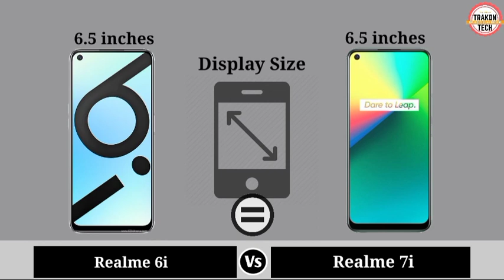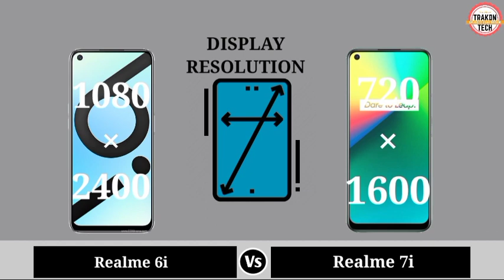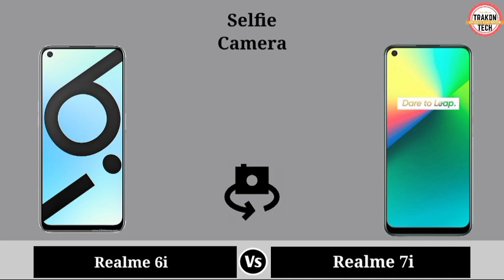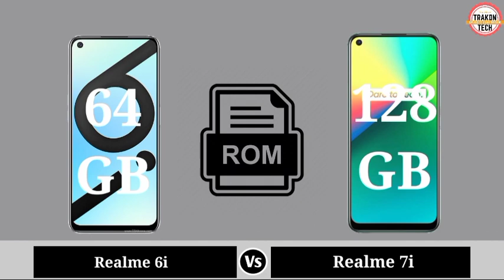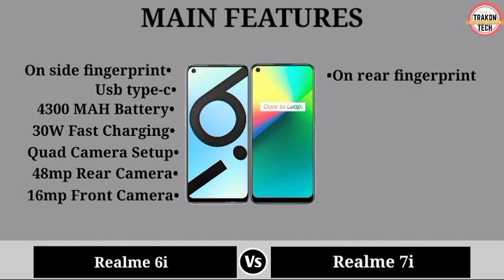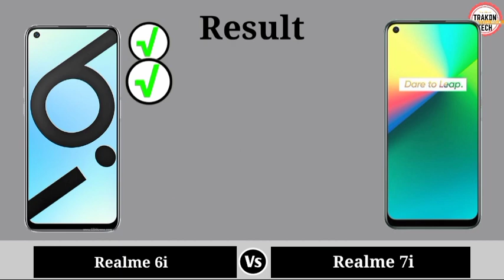Realme 6i Vs Realme 7i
Realme 7i Vs Realme 6i || Full Comparison Of Realme 6i Vs Realme 7i || Realme 7i Vs Realme 6i review

In This Video We are Realme 7 Vs Realme 7i Which Is Best phone.

Video Highlights

Introduction
Deimenson
Display
Camera
Hardware Chipset And RAM-ROM
Battery Charger And OS
Main Features
Also Support

Thanks And Love From Trakon Tech